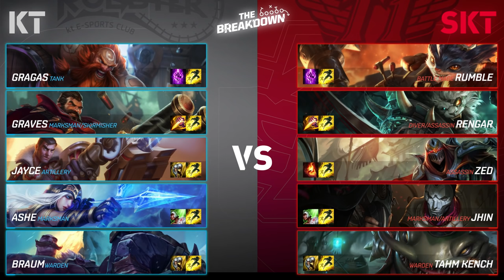The Breakdown with Jatt: Understanding late game decisions (LCK Spring Week 6)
This week on The Breakdown, we're talking about understanding late game decisions. In Week 6 of the 2017 LCK spring split, KT Rolster faced SK Telecom T1 in what was a battle for 1st place in the league. Game 3 hinged on so many different decisions which could have swung the outcome. Those decisions are what we're covering.

Tweet TheBreakdown if you see a great competitive play you want us to break down and for more competitive League of Legends visit Lolesports.com!